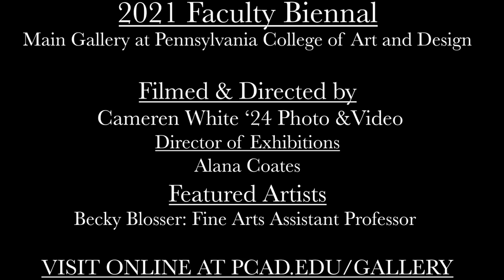2021 Faculty Biennial: Prof. Becky Blosser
Prof. Becky Blosser (Assistant Professor, Fine Art) discusses her work on display at the College’s 2021 Faculty Biennial. Filmed & Directed by Cameren White ’24, Photography & Video.